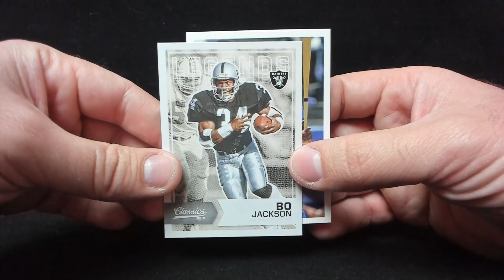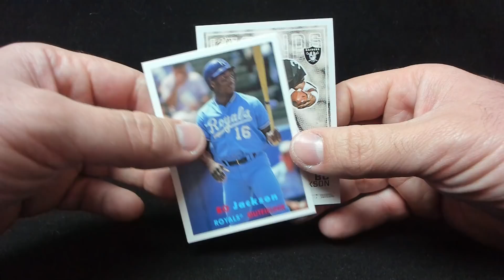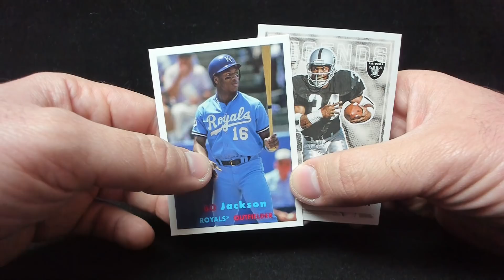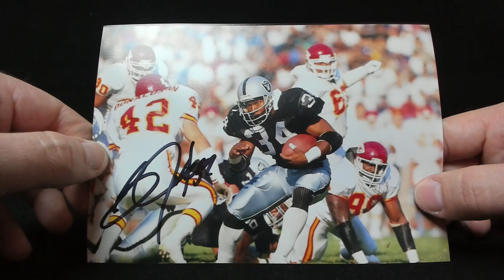TTM Recap Episode 376 - Bo Knows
This TTM recap episode includes a successful though the mail
autograph request.

Bo Jackson. Oakland Raiders. 1/2 in 190 days.